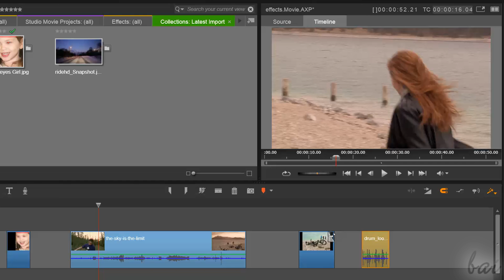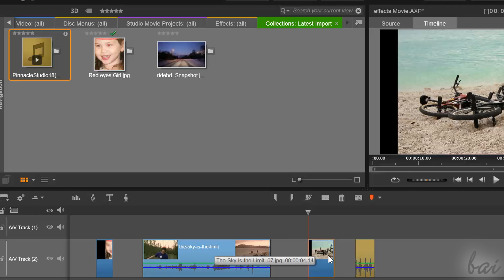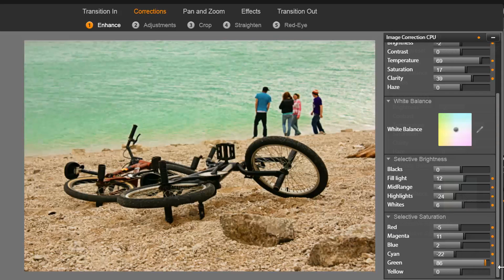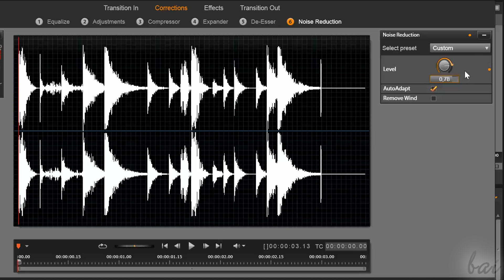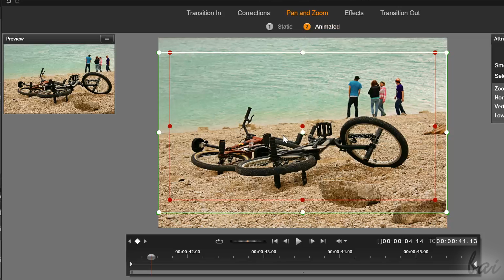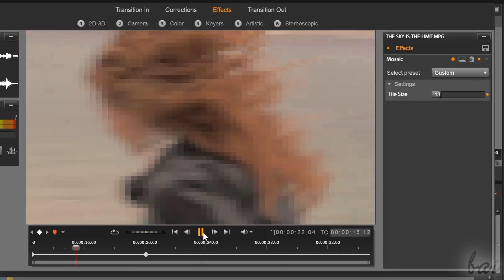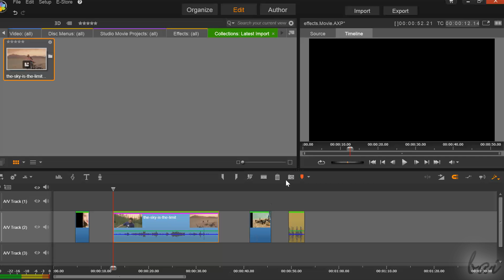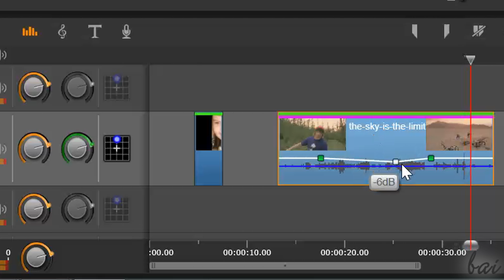Pinnacle Studio 18 Ultimate - How to Add Effects to your Clips [COMPLETE]*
[VOICE + TEXT] Check how to Add Effects on clips with Pinnacle Studio 18 Ultimate. Corel Pinnacle Studio 18, tutorial for beginners, getting started, basics.